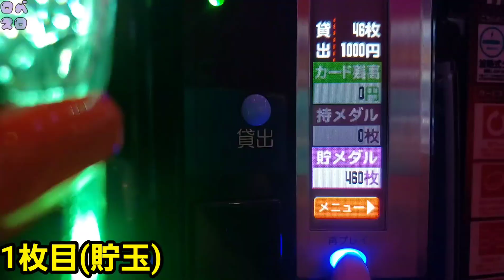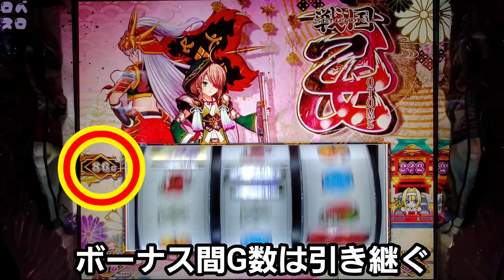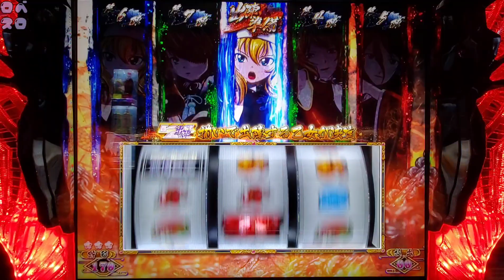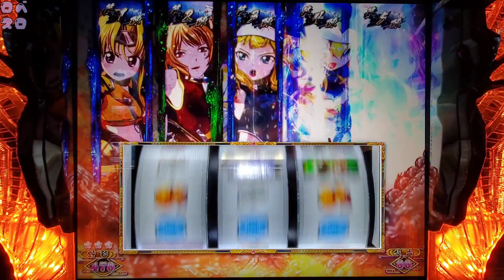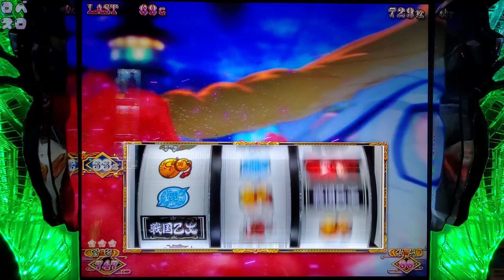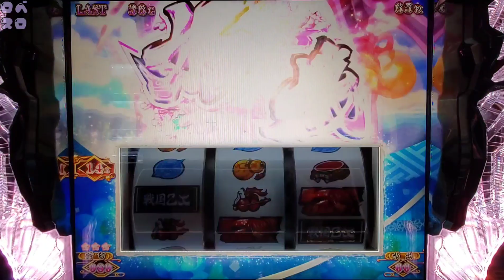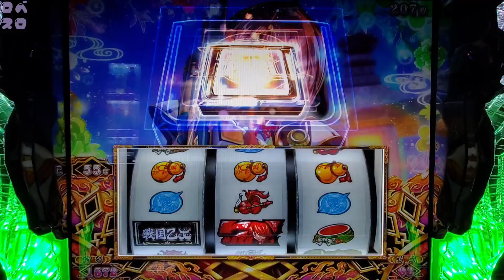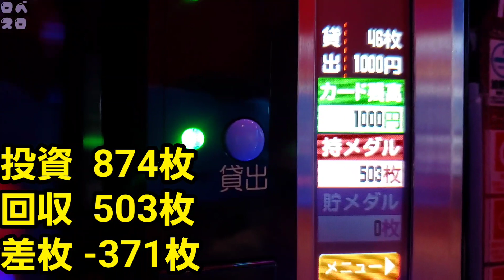【戦国乙女4】新台入れ替え初日にノブナガ引いた結果(第5回 新ロベノリ/ロベスロパート)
夫婦ノリ打ち企画【新ロベノリ】の第5回

新台【L戦国乙女4 戦乱に閃く炯眼の軍師】を並びで確保しロベルトがノブナガボーナスを引いた結果をお送りします！

今回から、ロベルトのロベスロパート・嫁のヨメスロパートを分けて2本の動画としてアップしていく予定です。動画の構成はまだまだ迷走してますが少しずつ固まりつつあります。